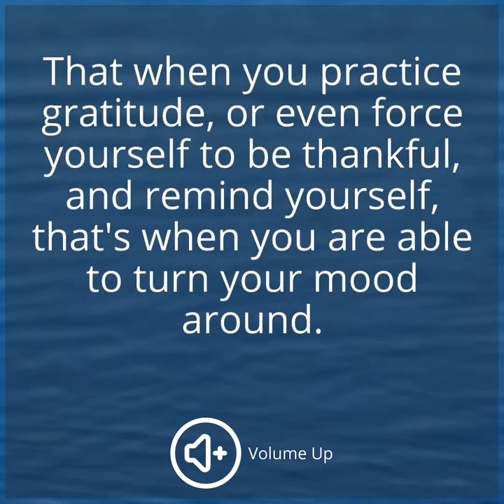The Voiced Gratitude Project - A.J. Jacobs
The Voiced Gratitude Project
Lend your voice by sharing your favorite gratitude quote!

Free Daily Text Gratitude Infusion for US numbers only.